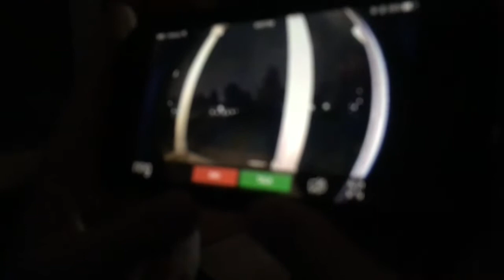Mysterious van prank